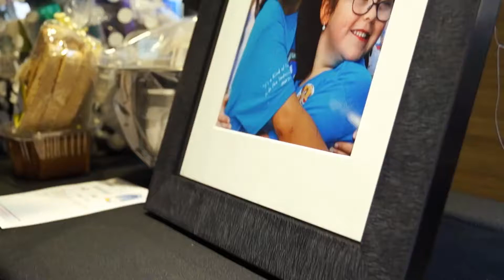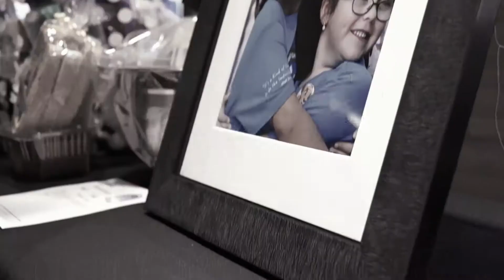Dreams Take Flight Volunteer - Captain Dreams on LifeStyle Channel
What is Dreams Take Flight?

Dreams Take Flight Vancouver is one of seven chapters of a national charity made up of Air Canada employees, retirees and friends who volunteer their time to enrich the lives of some very special children.

Over the the past 24 years we have enabled over 2600 of BC’s children with physical, social and medical challenges the opportunity to experience an incredible one day adventure at the happiest place on Earth… Disneyland! The money we raise covers everything from jet fuel to park entrance fees to new clothes and shoes for the kids and everything in between. This year we will be fundraising for our silver 25th anniversary flight.